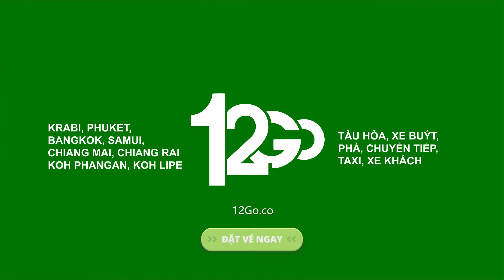Du lịch tại Thái Lan với 12Go.co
Khám phá những điểm đến nổi tiếng nhất của Thái Lan với 12Go.co
Bắt một chuyến xe buýt đến Pai, Pattaya hoặc Hua Hin
Thử đi một chuyến tàu phong cách cổ điển đến Ayutthaya, Chiang Mai hoặc Surat Thani
Bay đến Bangkok, Phuket hoặc Koh Samui
Đi phà cao tốc tới Koh Phangan, Koh Tao hoặc Koh Phi Phi

12Go.co cung cấp mọi phương tiện di chuyển khác nhau tới địa điểm bạn mong muốn bất cứ đâu tại Thái Lan